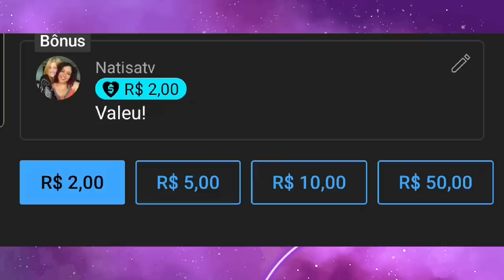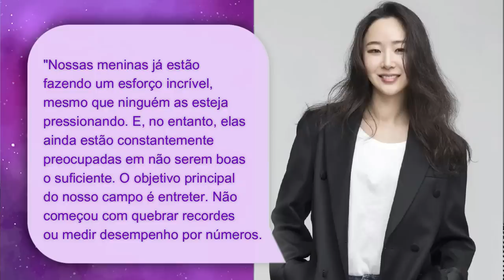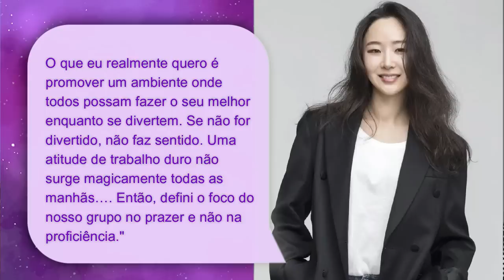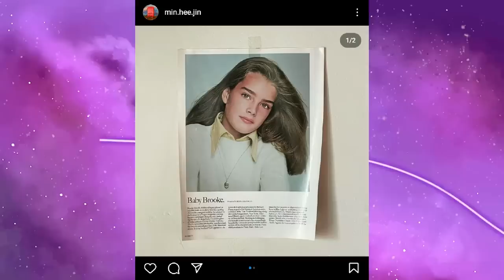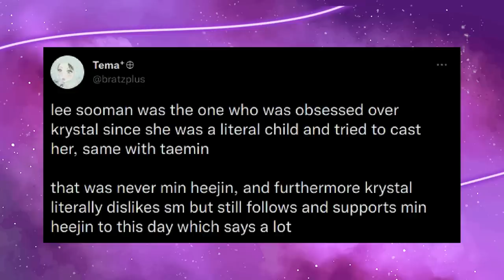O DEBUT DO NEW JEANS É PROBLEMÁTICO? O CANCELAMENTO DA MIN HEE-JIN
Hoje nós viemos trazer um vídeo falando tudo sobre as controvérsias envolvendo a criadora do New Jeans e CEO da Ador, Min Hee Jin, sobre o debut de menores de idade no Kpop.

MINUTAGEM:

00:00 - Intro
01:53 - A problemática da idade no kpop e o New Jeans
02:37 - Resposta da Min Hee Jin
03:26 - Problemática do passado da Min Hee Jin na SM (Shinee, Red Velvet, NCT, Girls Generation etc)
04:56 - Roupas das membros do New Jeans
06:12 - Brooke Shields
07:02 - Saída da Hee Jin da SM e o Shohei
07:27 - Comparação com outros idols e artistas
09:04 - Ageismo
13:08 - A defesa da Heejin
14:25 - Conclusão

Quem somos?